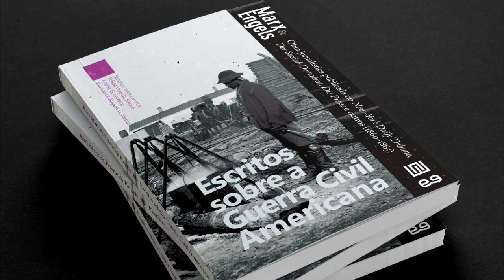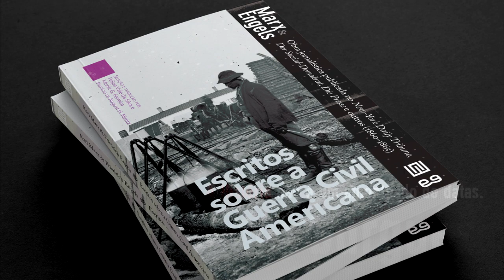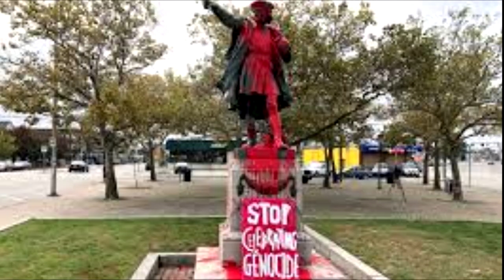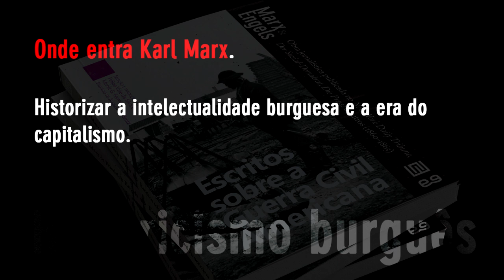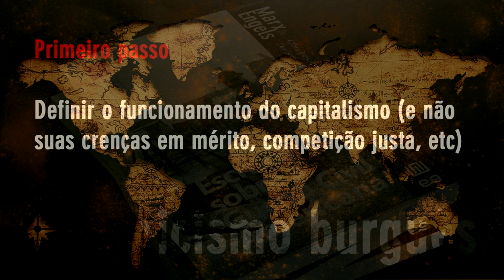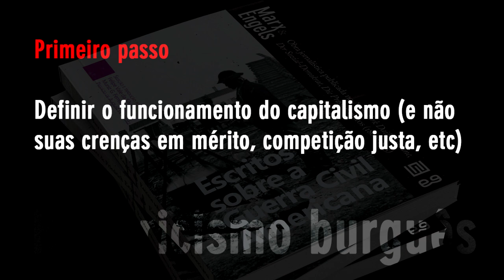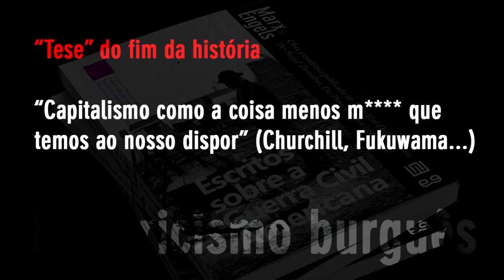De onde vem a ideia do materialismo histórico? (Marx & Engels, vídeo 1 de 3)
Este vídeo foi publicado como parte de uma campanha de divulgação do livro "Escritos sobre a Guerra Civil Americana" de Marx e Engels uma das obras privilegiadas para entendermos o método do materialismo histórico. A campanha funcionará por julho/2020.
Narração e produção: F. V. Silva
Editoras: Aetia Editorial (SP/Londrina) e Peleja (SP).